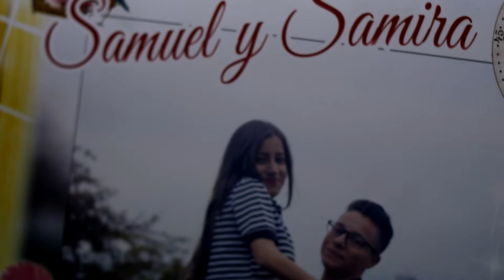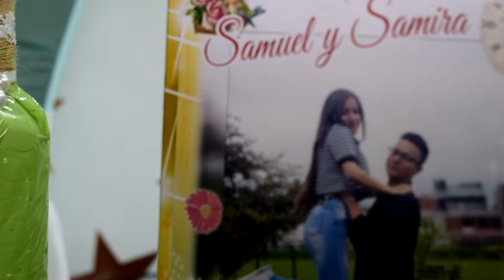15 samuel samira